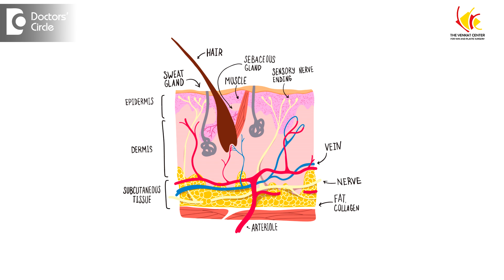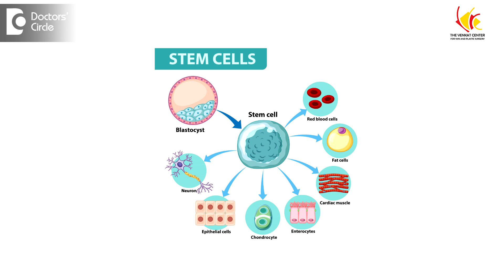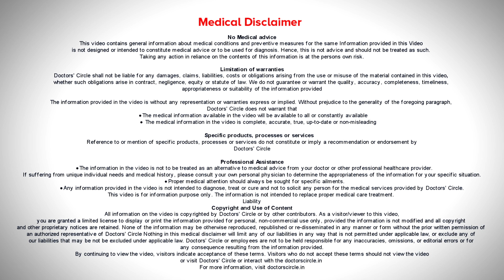Can FAT STEM CELLS stimulate Hair Growth?|Fat Transfer for Hair-Dr.Venkataram Mysore|Doctors' Circle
Dr. Venkataram Mysore | Phone 📞 : (Online & in-person appointment can be booked online or by call) | Registration No. 20033 Karnataka Medical Council, 1981 | Consultant Dermatologist, Dermatopathologist & Hair Transplant Surgeon | Venkat Center for Skin and Plastic Surgery, Vijayanagar, Bengaluru, India
Is fat transfer useful for treating hair loss? Can fat stem cells stimulate hair growth? This is a question which is much being seen and debated and circulated on internet this is a relatively new area and so it is important to understand what it can and what it cannot do. The hair follicle is very closely interacting with the fat beneath the root of the hair or what we call the bulb there is a small amount of fat. So this close interaction is well established fat tissue has one of the highest concentration of stem cells. That is also well established. Stem cells can convert themselves into any other type of cell that is why they are called stem cell that is also well established. So this treatment has some sound logic in theory recently there are number of techniques which have become available wherein we can only take out these fractions which rich in stem cell what is called stem cell vascular fraction or another process through mechanical means what is called nanofat. So these hardly contain any fat they're rich in stem cells they're then injected into the hair loss area and it's an outpatient procedure you take about 20 to 30 ml of fat from the abdomen through a small hole made in the skin 4 mm hole and then you centrifuge it you mix it, you manipulate it for about 20 minutes and then you inject it in multiple areas. This is the procedure and what are the results? Wow we to be careful here in assessing it it is a relatively new area . There are about 14 to 16 research papers on this topic and results are modest. I want to confirm here that this is not established routine treatment for androgenetic alopecia or baldness. This is a early introduced recently introduced treatment with early results the level of evidence. We have four level of evidence level A is the highest level D is the lowest level of evidence for this is around level C. So it's an exciting area but more evidence is needed before we can recommend it to everybody and what is important is that proper information is given to the patient without any hype. So I request patients to note it that it is a new area exciting area, but still not with full set of evidence to be used as a first choice treatment.